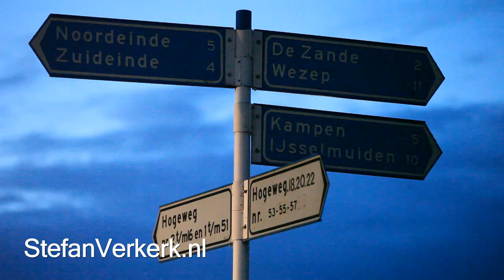Wielrenners aangereden door automobilist op Hogeweg Kamperveen - ©StefanVerkerk.nl